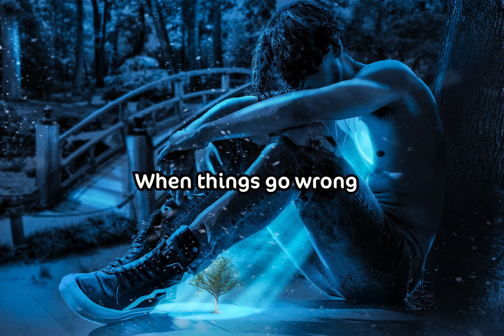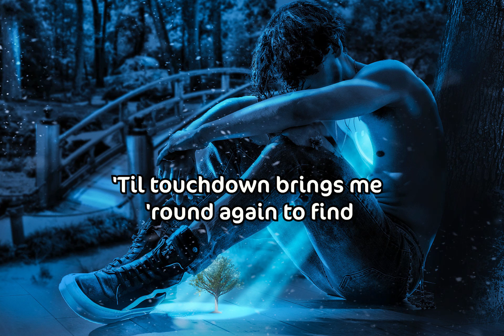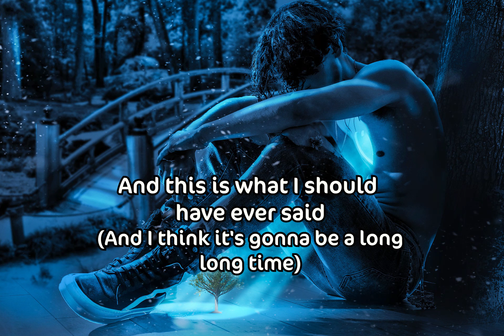Elton John & Dua Lipa - Cold Heart | Lyrics (Remix)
🏦Hey, managing your money would be so much easier if you had Revolut.

🎵 Elton John - Cold Heart (Lyrics) ft. Dua Lipa (Remix)

🎤 Lyrics: Elton John & Dua Lipa - Cold Heart

Just passin' through (Oh no, no, no, no)

Some things looking better, baby (Oh)

Sugar (Oh)
Sugar
Sugar (Oh)
Sugar